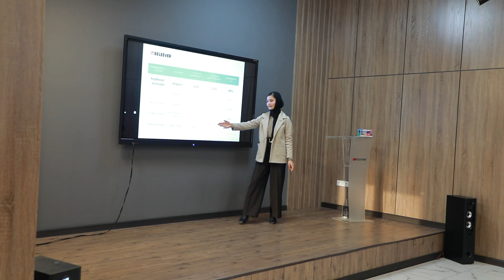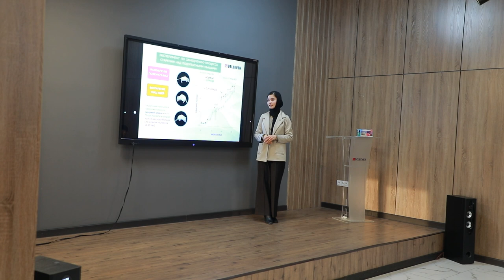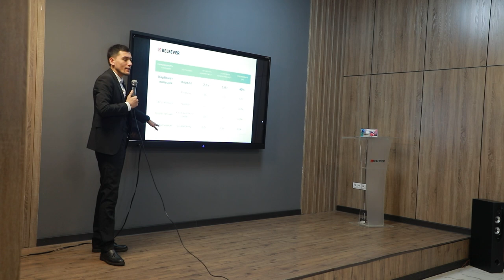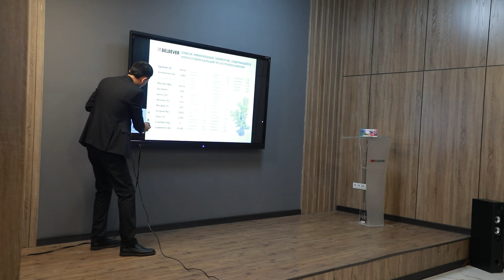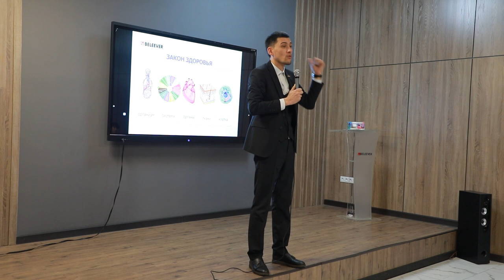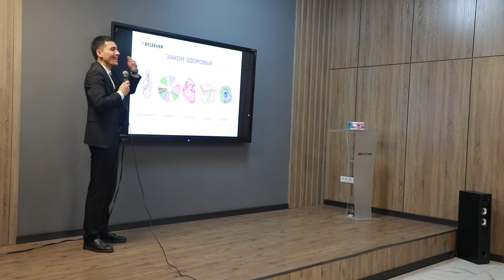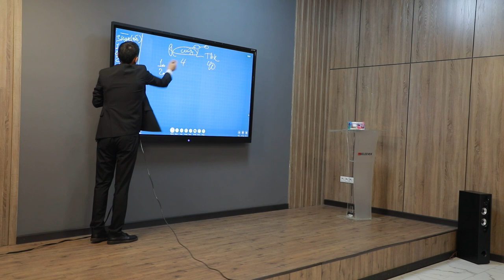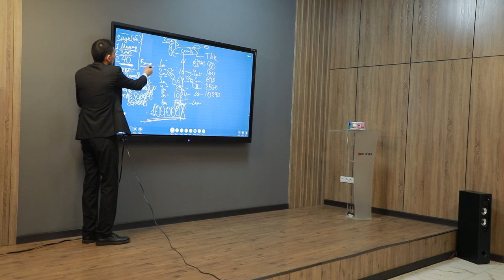Большой семинар лидера команды Beleever's ruby ​​Рахмонова Рахмонберди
ОФИЦИАЛЬНЫЕ СООБЩЕСТВА BELEEVER